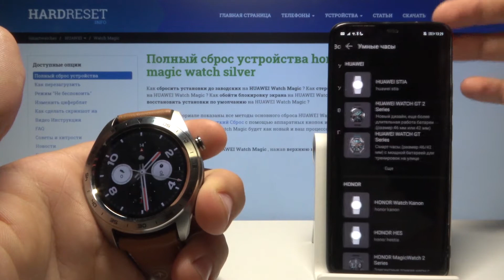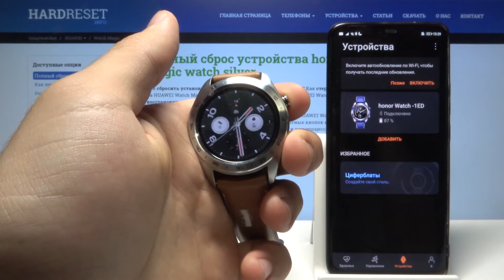Honor Watch Magic — Отключить спарирование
Это, а также много других видео также доступно в текстовом формате на нашем сайте по ссылке ниже:
В этом ролике вы сможете узнать как разорвать пару с телефоном на Honor Watch Magic. Мы подробно покажем и расскажем как это сделать за несколько простых шагов.

Как отсоединить Honor Watch Magic от смартфона? Прекращение пары Honor Watch Magic и андроид смартфона? Как прекратить синхронизацию Honor Watch Magic и телефона?